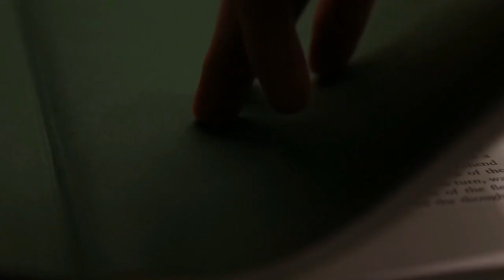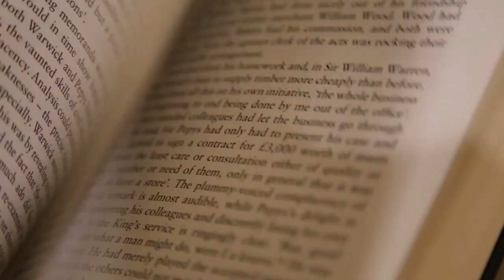Facts About Anushka Shetty - अनुष्का शेट्टी के बारे में तथ्य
हाइयेस्ट पैड आक्ट्रेस ऑफ साउत---सबसे ज़्यादा पैसे लेनी वाली आक्ट्रेस साउत की

अनुष्का शेट्टी ने अभी तक सबसे ज़्यादा पैसे लिए थे रुढ़रमा देवी फिल्म के लिए उन्होने लिए थे 5 क्रोरे रूप्यी सिर्फ़ इश्स मोविए के लिए वेर्ना ये ज़्यादातर हेर मोविए के लिए लेती है 2 से 3 क्रोरे पेर मोविए

डेब्यू मोविए पहली फिल्म

अनुष्का ने अपने करियर की शुरुवत फिल्म सूपर से की थी जोकि 2005 मेी रिलीस हुई थी और फिर इन्होने 2010 मेी सिंघम फील मेी काम किया था जिससे इनका करियर आसमान चुने लगा और फिर ये भी हिट आक्ट्रेस बन गई साउत की

रूमर्ड अफेर अफेर

अनुष्का शेट्टी अफेर अब प्रभास के साथ चल रहा है जबसे बाहुबली फिल्म रिलीस हुई तब से प्रभास अनुष्का को डटे कर रहे है और प्रभास के मामा ने एक इंटरव्यू मेी खा था की प्रभास इश्स साल शादी करेंगे …..हो सकता है की वो अनुष्का से ही शादी क्रे

फॅमिली बॅकग्राउंड आंड स्टडीस घ्र का बॅकग्राउंड और पढ़ाई

अनुष्का के पापा का नाम है आ.न वित्तल शेट्टी और इनकी मम्मी का नाम है प्रफुल्ला इनके 2 भाई है एक भाई का नाम है सई रमेश शेट्टी और दूसरे भाई का नाम है गुनरंजन शेट्टी अनुष्का बंगलोरे मेी पढ़ी है और उसके बाद इन्होने ब्का क्रि माउंट कारमेल कॉलेज ऑफ बंगलोरे से …..अनुष्का एक योगा ट्रेनर भी है

रियल आइडेंटिटी---असली पहचान

अनुष्का शेट्टी का असली नाम है स्वीटी शेट्टी लेकिन ये अनुष्का के नाम से ही पॉपुलर है ये एक योगा ट्रेनर भी है और इसके बाद ये एक सक्सेस्फुल आक्ट्रेस बन गई

factsaboutanushka shetty#Anushka Shetty